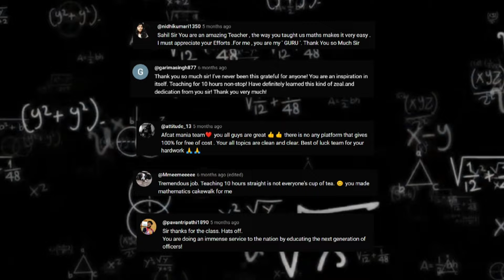Super important Update for all AFCAT & CDS Aspirants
AFCAT 10 hours Maths Marathon
27th January,  Morning 8 am se